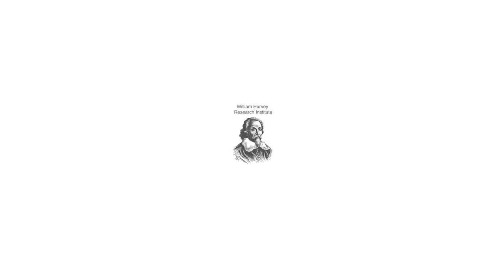FOURIER Trial - Richard's story